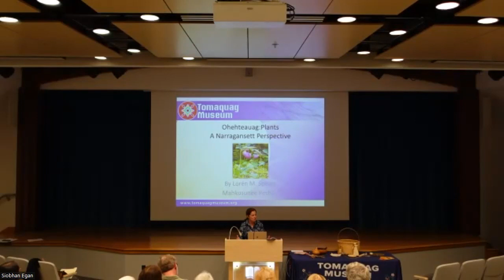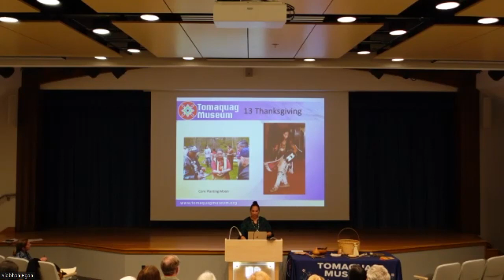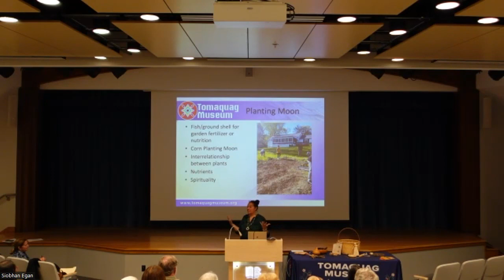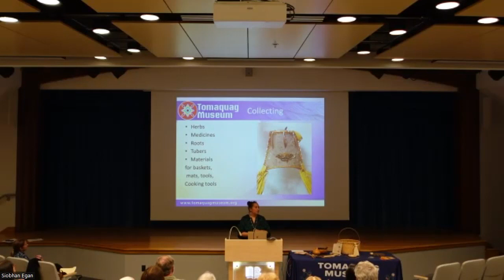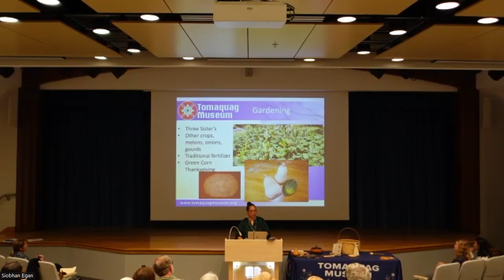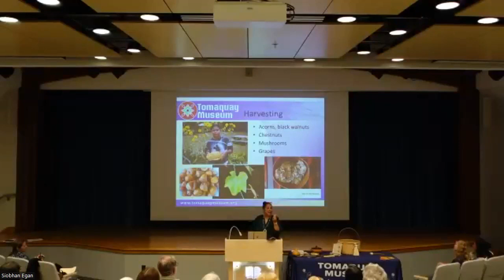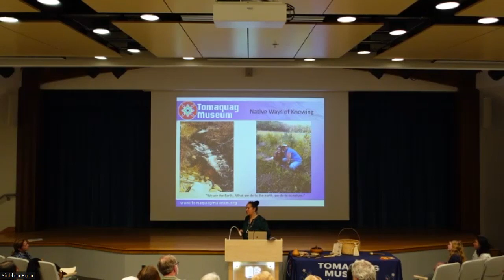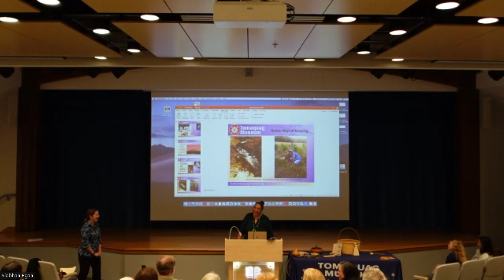An Indigenous Perspective on Indigenous Plants with Lorén Spears - June 7, 2023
This lecture by Lorén M. Spears is part of the Barrington Land Conservation Trust's 2023 Land Trust Learning Series and was filmed live at Barrington Public Library in Barrington, Rhode Island on Wednesday, June 7, 2023.

Explore indigenous plants and discover their uses in the traditional lifeways of the Narragansett People with one of Rhode Island’s most recognized and acclaimed Indigenous leaders.

Lorén M. Spears, Executive Director of Tomaquag Museum, holds a Master’s in Education and received a Doctor of Humane Letters, honoris causa in 2017, from the University of Rhode Island and Doctor of Education, Honoris Causa from Roger Williams University in 2021. Under her leadership, Tomaquag Museum received the Institute of Museums and Library Service’s National Medal in 2016 and she has been the recipient of numerous awards and honors.